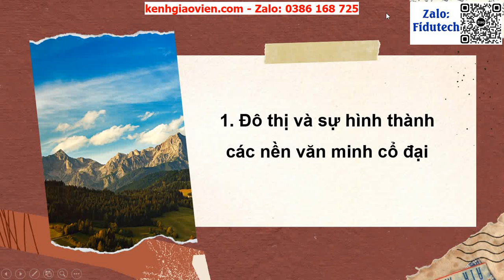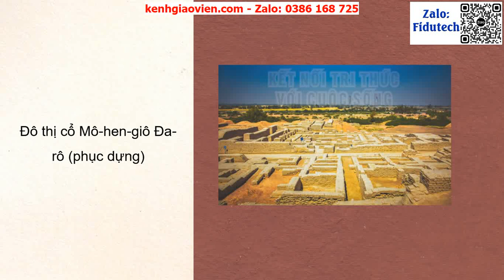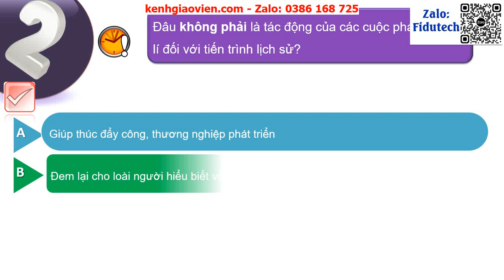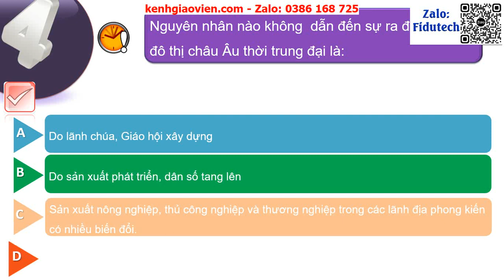Giáo án powerpoint bài: Chủ đề chung 2. Đô thị lịch sử và...| GA điện tử địa lí 7 kết nối tri thức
Phía trên là giáo án Powerpoint hay còn gọi là giáo án điện tử, giáo án trình chiếu bài: Chủ đề chung 2. Đô thị lịch sử và hiện tại | Sách Địa lí 7 kết nối tri thức. Giáo án được làm với phong cách: hiện đại, đẹp mắt để tạo sự hứng thú cho học sinh.